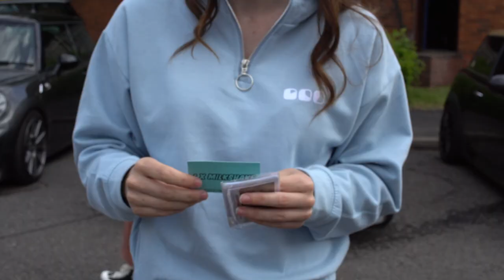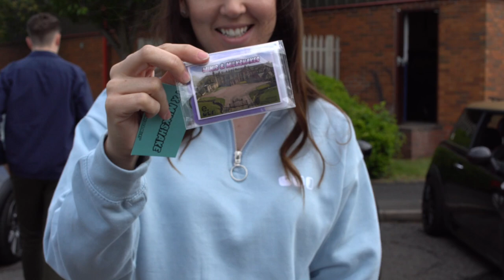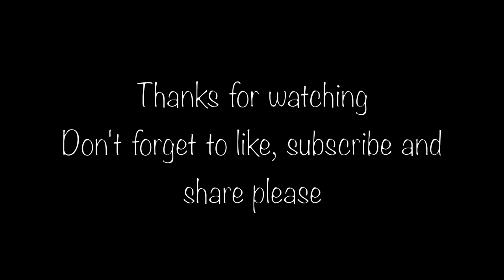HD Version of MINIS & Milkshakes - Edwards of Stafford / 24SVN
This is the high quality version. Make sure your video quality is set to 1080P HD in Settings.

MINIS & Milkshakes May 2022
Time to enjoy some milkshakes and look round the variety of MINI's on display while attending the meet at Edwards at Stafford in collaboration with 24SVN.

If you attended you might catch a glimpse of your MINI, or even of yourself enjoying a tasty milkshake! If you didn't attend watch the full video and decide for yourself if you'll be sure to not out miss next time and be sure to be attending the next MINIS & Milkshake Meet at Sandon Hall in October.

Thumbnail @24sevenphotography